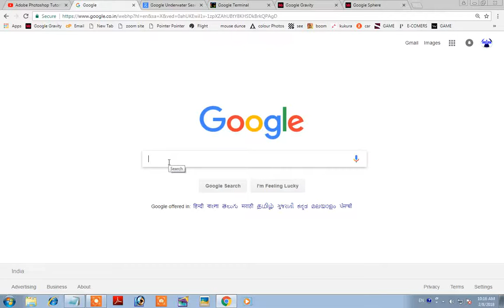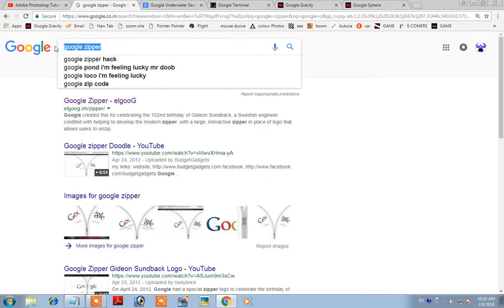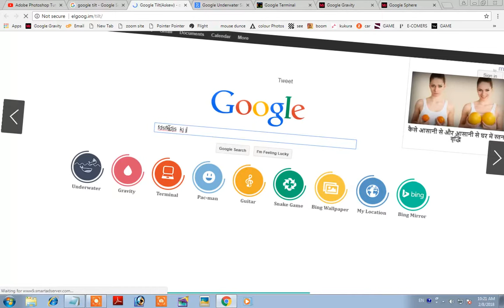Google Magic Search | Internet Browsing | Arizan Institute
Computer Tutorials:
Google Magic search keywords. uniqe j
Open a Web browser & type below keywords-
Google underwater
Google tilt
Google zipper
Google snake
Google pacman
Google guitar
google Mirror
google sphere
Do a barrel roll
Google terminal
Google gravity
& search it.

Computer Learning Institute.